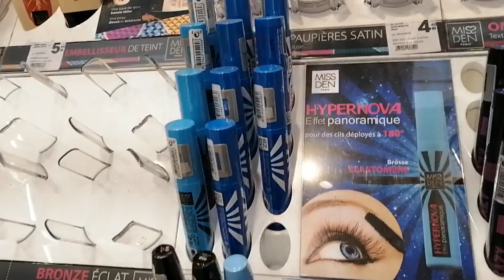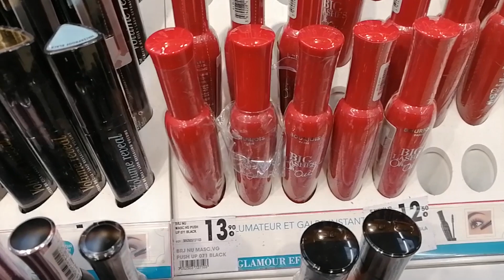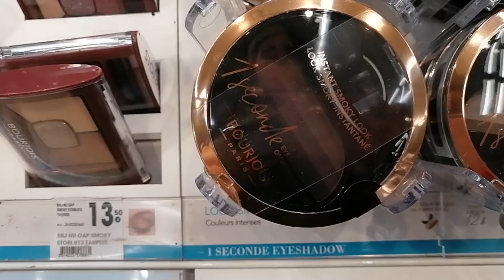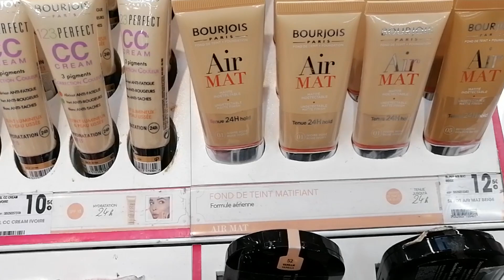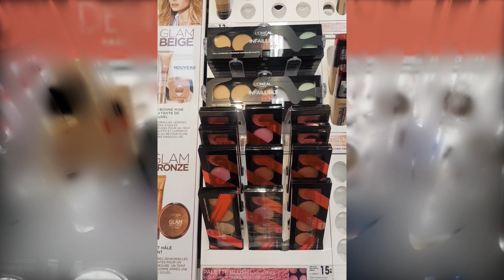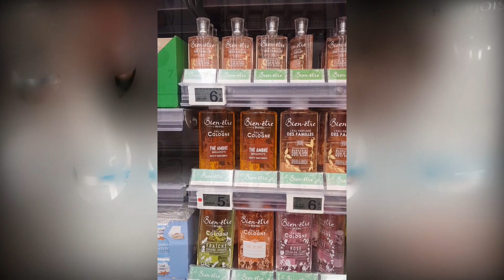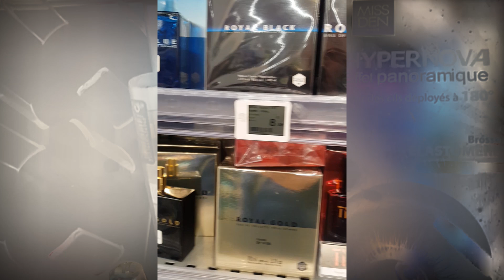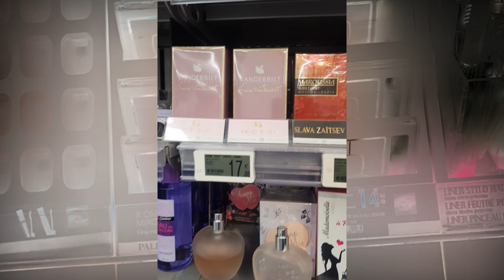КАК УСТРОЕНЫ СТЕНДЫ С ПАРФЮМЕРИЕЙ И КОСМЕТИКОЙ ВО ФРАНЦИИ! СРАВНИВАЮ КОСМЕТИКУ ВО ФРАНЦИИ И МОСКВЕ!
Как организованы и устроены полки с косметикой и парфюмерией во французских магазинах. Снимала во французском магазине Cora. Посмотрим ассортимент марок Bourjois, Loreal, Miss Den Paris. Есть ли отличия между ассортиментом в парфюмерно-косметических магазинах Москвыи Франции.  Даю небольшие комментарии и пояснения по ассортименту косметики. Напоминаю, все цены на косметику и парфюмерию указаны в евро.

Также, в ролике прогулка в Эвиане и наш французский дворик. Надеюсь, Вам будет интересно!

ПРОШУ ПОНЯТЬ И ПРОСТИТЬ! :))) ЗАТО ВАШИ ОДЫ, ЭССЕ И ПРОЧИЕ ЛИТЕРАТУРНЫЕ ВЫСКАЗЫВАНИЯ ЧИТАЮ С ТАКИМ ВОСТОРГОМ И РАДОСТЬЮ, ЧТО ДАЙ ВАМ БОГ ВСЕГО И ПОБОЛЬШЕ, МОИ ДОРОГИЕ! СПАСИБО ОТ ДУШИ, ОТ СЕРДЦА!

ДЛЯ ВНОВЬ ПРИБЫВШИХ!!!
Люди, не забывайте о чувстве юмора, оно продлевает жизнь! Посему, совет: "К ЛЮДЯМ ПОМЯГШЕ, НА ВОПРОСЫ СМОТРЕТЬ ШИРШЕ" :))) И до 100 лет, глядишь, дотяните :))

Надеюсь, все присутствующие готовы, за сим, поехали!!!

Вход в инстаграм на главной странице моего канала, в верхнем, правом углу! :))

Видео о парфюмерии, облысении, моей жизни во Франции, жизни в Болгарии, путешествиях, депрессии, занятиях спортом и похудении, Вы найдете в Плейлистах на главной странице канала!